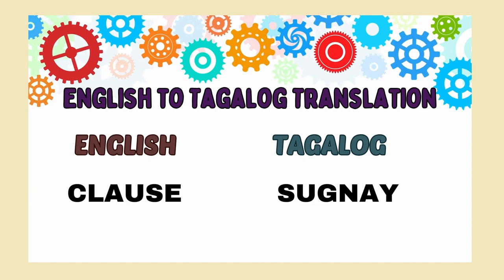English Lesson (English to Tagalog Translation)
Hello guys! Let's learn another English-Tagalog Translation.